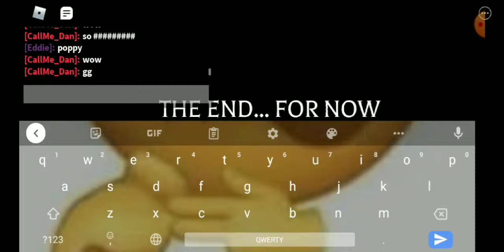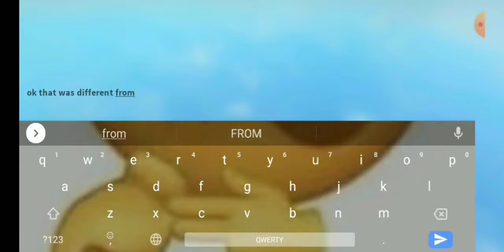Poppy Playtime But in Roblox | Floppy's Playtime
69/10 editing skills